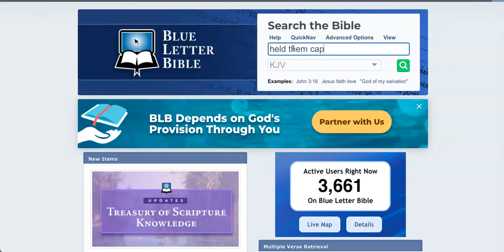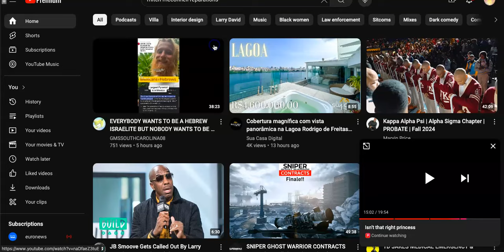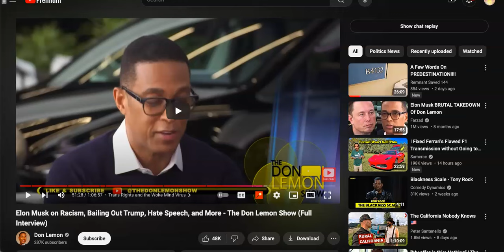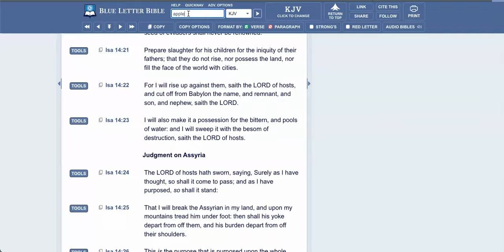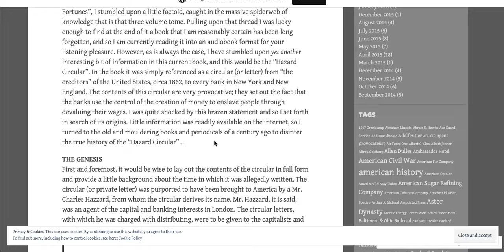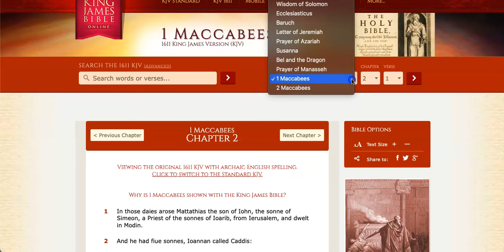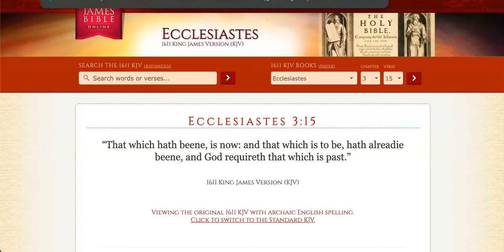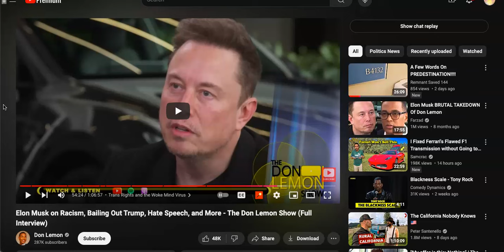Elon Musk Says " We Should Forget About Slavery And Move On"